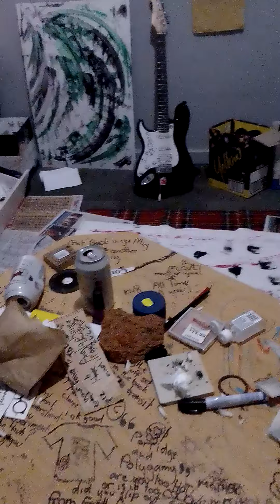©️ the Queen of America 🇺🇲